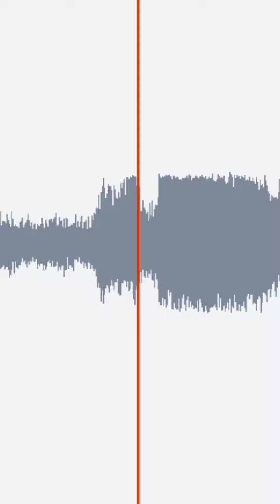red freaks out because of EGGNA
AudioStretch